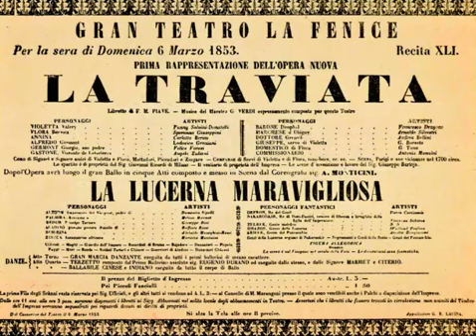Verdi - LA TRAVIATA - Napoli 1966 - Scotto, Bondino, Cappuccilli - GAVAZZENI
G. Verdi - LA TRAVIATA - Live, Napoli. T. di S. Carlo, 10 febbraio 1966
Violetta, RENATA SCOTTO
Alfredo RUGGERO BONDINO
Gérmont PIERO CAPPUCCILLI
Dir. GIANANDREA GAVAZZENI
Flora, Carmen Piccini  / Annina, Vittorina Magnaghi
Gastone, Franco Riccardi  / Douphol, Arturo La Porta
Obigny, Augusto Frati  / Grenvil, Silvano Pagliuca
Registrazione che pare il documento di un’epoca ormai perduta, da come lascia percepire una partecipazione da parte del pubblico che oggi pare impensabile. Premetto che già all’inizio dell’ascolto ho avuto la netta impressione che avrei ascoltato una “Traviata” d’eccezione: impressione confermata fino al termine. La Scotto, fraseggiatrice sublime, cesella ogni frase da par suo, ed è una notevole Violetta anche in ragione della grande estensione e facilità del registro acuto, ancora non intaccato come avverrà nel prosieguo della carriera. Il timbro – inconfondibile – può suonare a momenti lievemente asprigno, cosa che però si notava assai meno nell’ascolto diretto, almeno stando a miei remoti ascolti risalenti ai primi anni ’70.
Non avevo mai ascoltato prima il tenore Ruggero Bondino, che conoscevo se non di nome, e che a quanto mi era capitato di leggere era ritenuto un buon professionista ma certo non un cantante di prima grandezza. Come che sia, qui si ode un ottimo Alfredo, squillante, sicuro, con una voce che si intuisce ampia e sonora; e anche l’interprete è tutt'altro che banale.
Di Cappuccilli si diceva che al di là delle doti naturali eccezionali, non brillasse particolarmente come fraseggiatore; ma qui è un eccellente Gérmont, attento se non a tutte a gran parte delle sfumature che il personaggio richiede.
Gianandrea Gavazzeni taglia tutte le cabalette, come d’altronde unanimemente si faceva all’epoca, ciò che non inficia una direzione decisamente ispirata. In questa occasione il celebre Maestro dimostra anche di avere avuto un bel coraggio e spirito di iniziativa, perché dopo l’ ”Amami Alfredo” intonato dalla Scotto, quando il pubblico preso da un entusiasmo vicino all'isterismo reclama insistentemente il bis, lo si sente intervenire a convincere a viva voce gli astanti a lasciar proseguire la serata.
Successo come si sarà capito a dir poco straordinario: merito degli esecutori e segnatamente della Scotto, che si intuisce come le bastasse aprir bocca per far balzare gli spettatori sulla poltrona. (LdG)